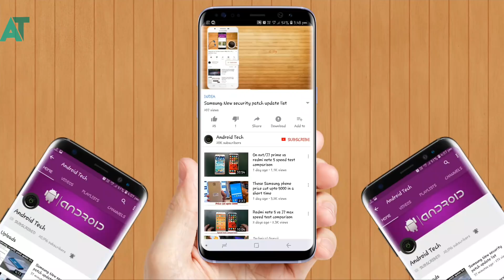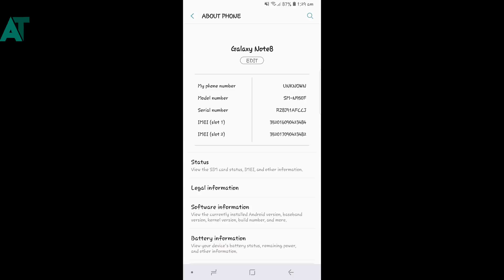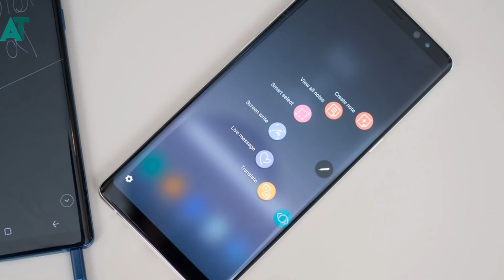Samsung Note 8 got Official Android Oreo via FOTA update in India